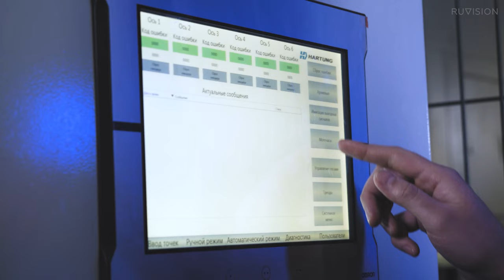Презентация промышленного робота-манипулятора Hartung